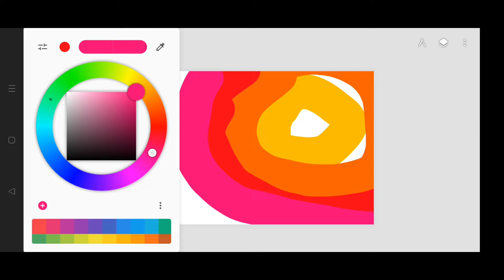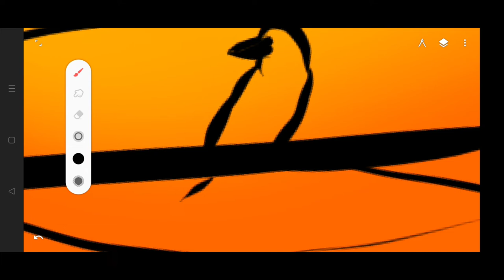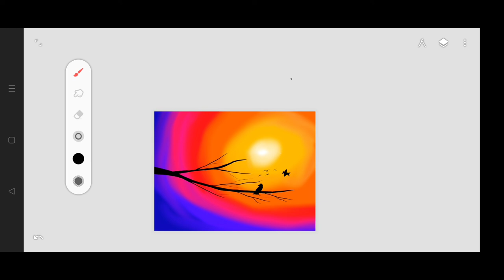Beautyfull scenery painting tutorial mobile infinite painter//infinite painter//mobile art